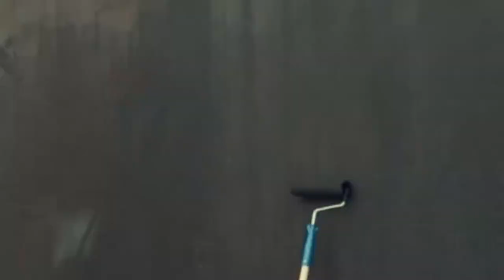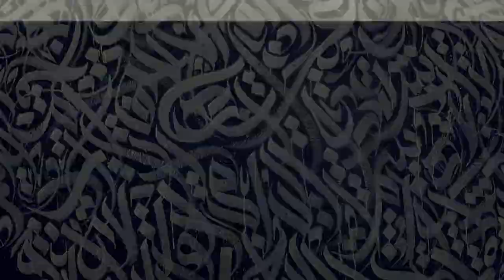Istanbul Calligraphy By Belal Khaled 2017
In 2017 Belal Khaled came to Istanbul and drew a painting in Fateh area